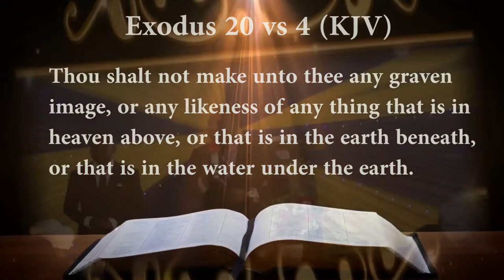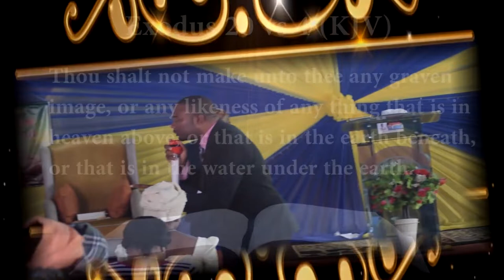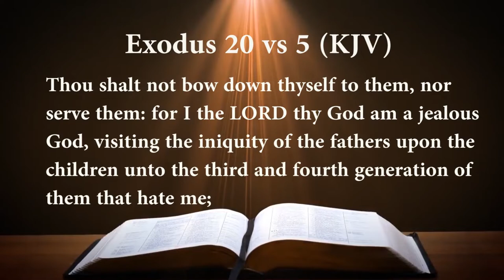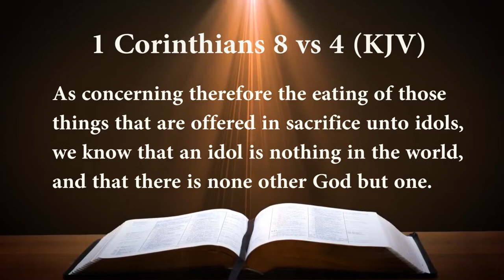HIGHLIGHT 2 - THE RIGHTEOUS IDOL WORSHIPPER BY PROPHET EMMANUEL CHINONSO STEPHEN